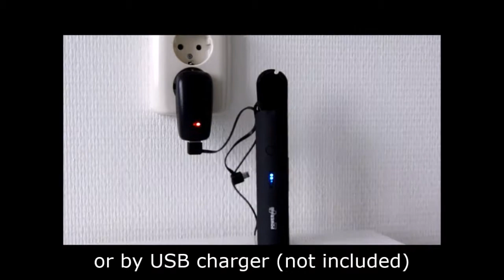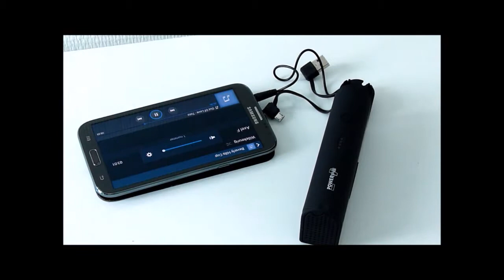Productvideo POWERplus Elk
Productvideo of the POWERplus Elk
High capacity powerbank - 2.5W speaker - built in stand
Unique multifunctional product